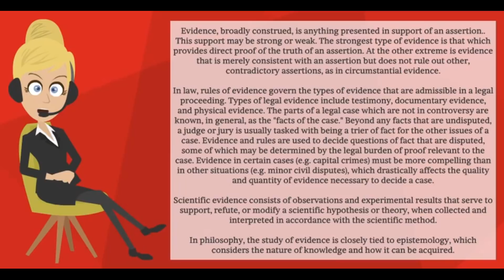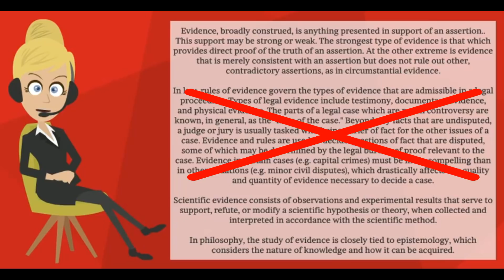New Mexico Bigfoot photo?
Is this a Bigfoot in New Mexico?  You decide...

Blue Mountain Bigfoot Research: Real Reports, Real Investigations, Real Science.

At BMBR, we take your reports seriously and go out armed with science to investigate.  No TV crews, no ridiculous whooping, no "what was that" at every turn.  Yes, there's a Squatch in these woods, but not every rustle, knock, and tree break comes from one.  It took me 25 years to have my first encounter and I'll be lucky to have another.  With your reports, though, I might get lucky because every data point counts.

Weekly post:  Footprint Friday and Sunday Live Streams

Our Bigfooting equipment: (If you use the links below we get a small cut, thanks)
Yuneec Q500 4K Typhoon RTF Quadcopter Drone
FLIR Scout TK Handheld Thermal Imager
Canon T6 EOS Rebel DSLR Camera
Canon PowerShot Digital Camera [G7 X Mark II]
CuddeLink Dual Cell Trail Camera, Model# K-5789
GoPro HERO 7 Black
Garmin 750T 3-Inch Touchscreen Handheld GPS
HAUSBELL Listening Device
Tascam DR-05X Stereo Handheld Digital Recorder
Red Light Headlamp 18650 USB Rechargeable Headlamp
Aurora World Small Big Foot Plush, 12.5"
Scots Underwear:
Duluth Trading Company Men's Buck Naked Performance Boxer Briefs